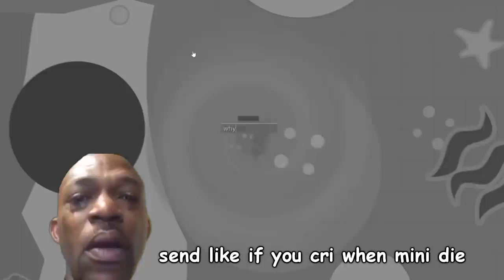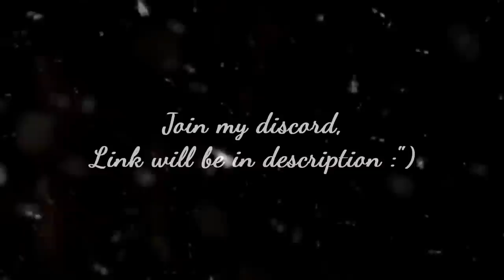THE REVENGE OF 0XP MINI GOLDEN T-REX IN MOPE.IO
This video is about me taking revenge after getting killed as 0Xp Mini Golden T-Rex.

TAGS IGNORE ;-;

My videos Are similar to Sk, Loody, Ihavevelocity, Saengio, Slith , Blitz , Arena Closer , Party4Arty, And Yea LA FLAME too xD

Mope.io//mopeio// Trolling//New//Update//Giraffe//Trolling//Eagle//mope.io new animal//Golden Age Mope.io